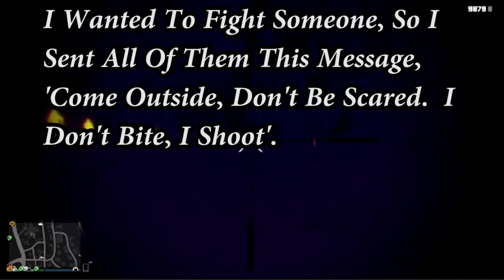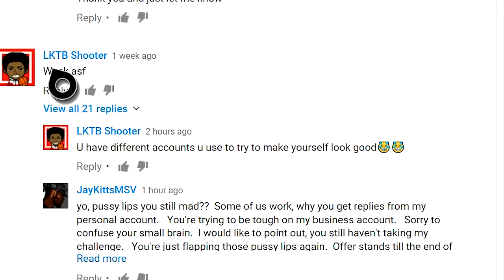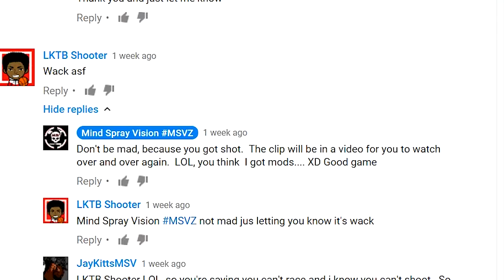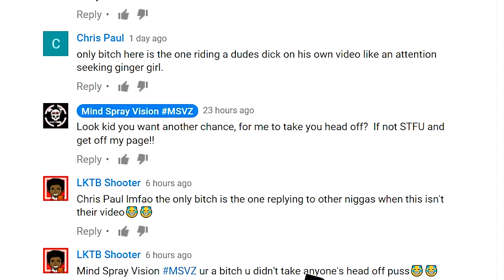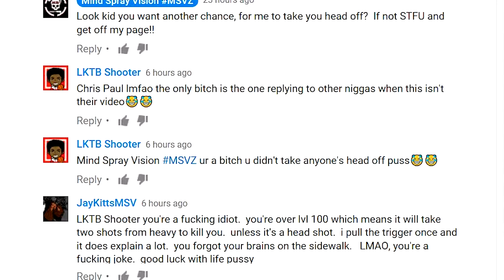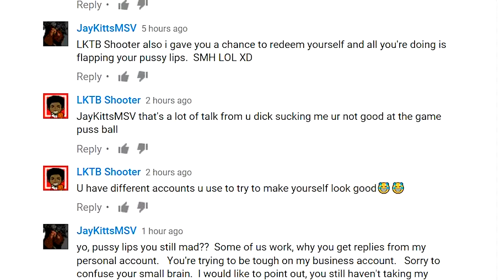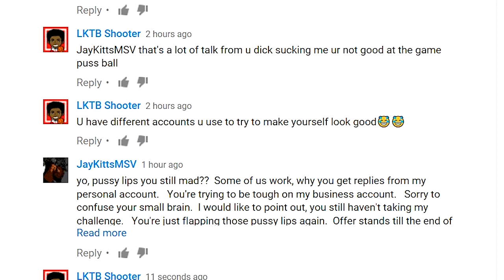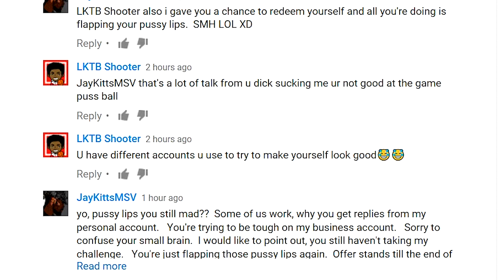YouTuber 'LKTB Shooter' aka ussy Lips Got His Feelings Hurt - FreeMode Shot, Not A War [GTA 5]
Sorry 'LKTB Shooter' aka ussy Lips aka ussy Fart, for shooting you and scaring you. I don't have mods, I just play the game. All for fun, GG and if you ever want a rematch. Just let me know. Enjoy the video.

I'm not the BEST PLAYER I'm just having fun on GTA 5 ONLINE.  Let me know what kind of videos you would like me to make in the future.  Enjoy the video.

- **ALL MUSIC BY DRAG ON, BELONGS TO DRAG ON AND HOOD ENVIRONMENT.COM.  I have been given permission by DRAG ON  to use his music in my videos.  I will provide our correspondence, upon request. **

Intro: 'Panda Remix' by DRAG ON
Outro: 'Panda Remix' by DRAG ON

Gamer Tag XBOX: JAY KITTS MSV
GTA Crew: MSVZ